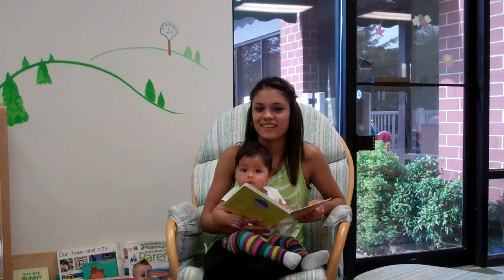Keep the Window Open! Jocelyn, EHS Mom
Elba, a mother at Family Services, Inc. Early Head Start in Maryland, talks about how the program has been a Window of Opportunity for her child and family.